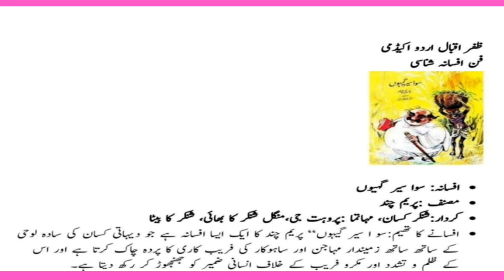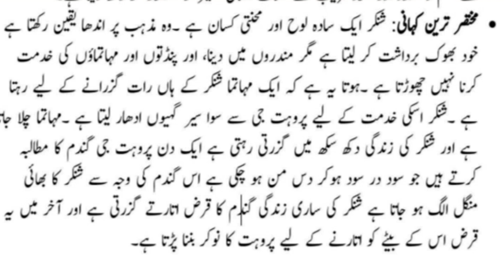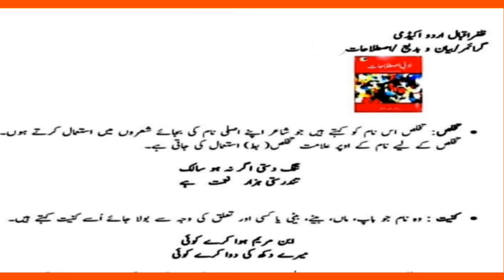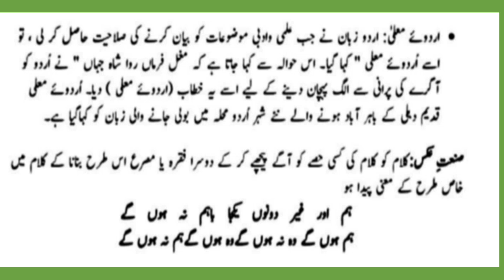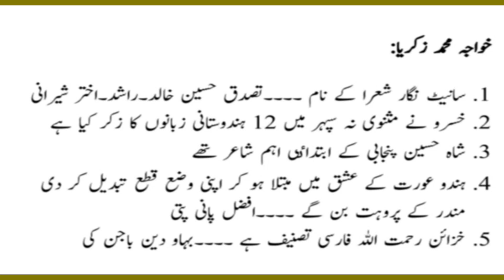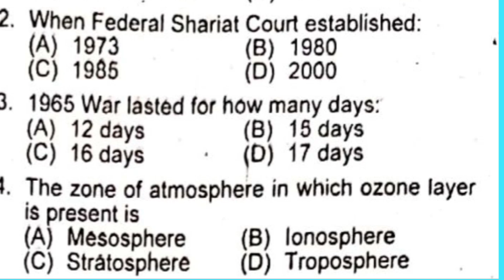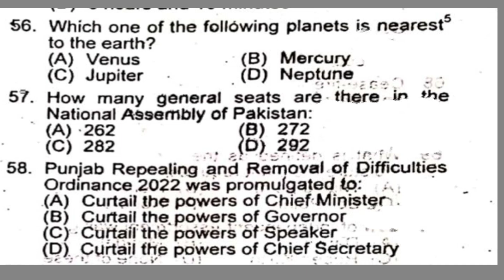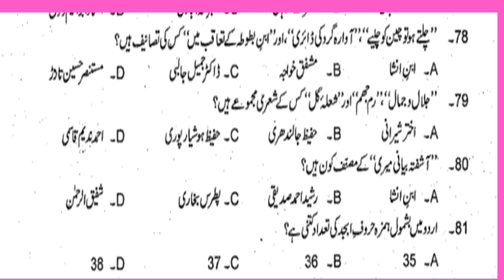لیکچرار کی تیاری||پروفیسر ظفر اقبال||اردو لیکچر نمبر 30اولڈ|lectures Urdu preparation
Join Sir Zafar Iqbal in this comprehensive video as we dive into practice MCQs (Multiple Choice Questions) for Urdu, specifically designed for competitive exams. Whether you are preparing for government jobs, entrance tests, or any Urdu language proficiency assessments, this session will enhance your understanding and boost your confidence.

In this video, you will:
- Explore a variety of MCQs covering grammar, vocabulary, and literature.
- Get tips and strategies for answering Urdu MCQs effectively.
- Understand common pitfalls to avoid during your exam preparation.

Perfect for students and professionals alike, this resource is essential for anyone looking to excel in competitive exams.

Prepare with us and take a step closer to your exam success!
FPSC Lecturer
 PPSC preparation
FPSC preparation
Competitive exams
 Lecturer test
Urdu language
NTS preparation
Lecturer Urdu
Urdu MCQs
Urdu test preparation
 PTS preparation
MCQs
Exam preparation
PPSC Lecturer
ppsc lecturer jobs
اردو زبان
اردو ادب
lecturer urdu
لیکچرار کی تیاری
پبلک سروس کمیشن
 lecturer urdu preparation
 اردو سیکھیں
 اردو امتحان
 lecturer urdu past papers
 اردو لیکچرار
 ppsc
ppsc test preparation
ظفر اقبال اُردو اکیڈمی